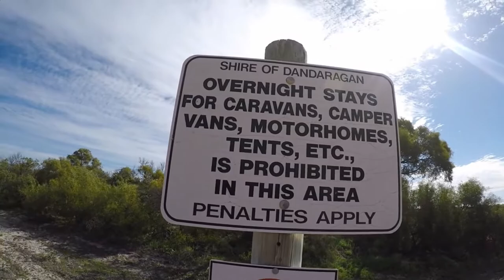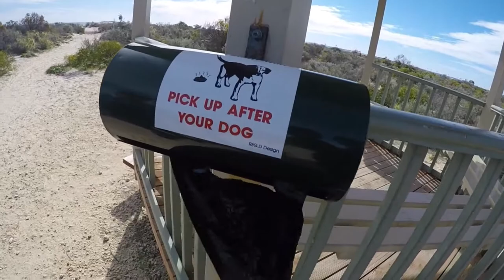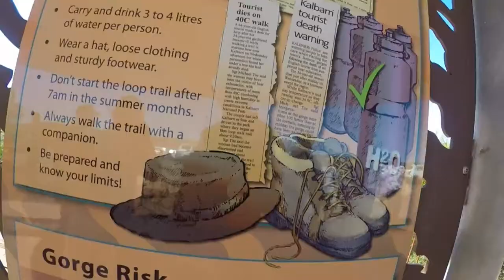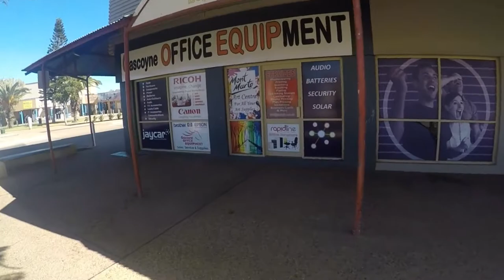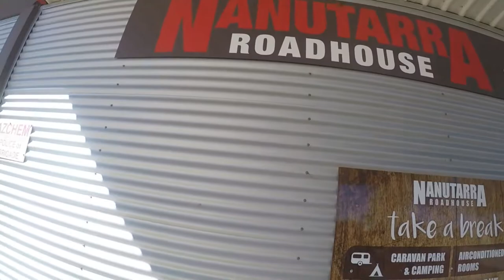A wild travel to Karratha from Perth by road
Just a video about a short trip to Karratha with two of my friends